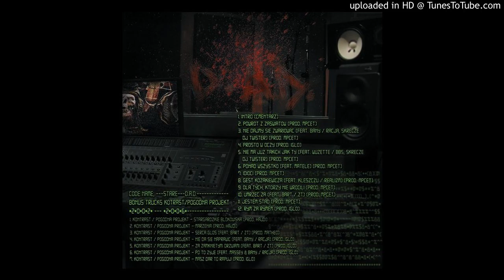Da AgresiFF DoggZ - 08 Gest Kozakiewicza (Feat. Kleszczu Realizm) (Prod. Mpcet)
Text: Kleszczu, Amstaff, Pająk (ref: Pająk)
Vocal: Kleszczu, Amstaff, Pająk (ref: Pająk/Amstaff)
Producer: Mpcet
Band: Da AgresiFF DoggZ
Feat: Kleszczu (Realizm)